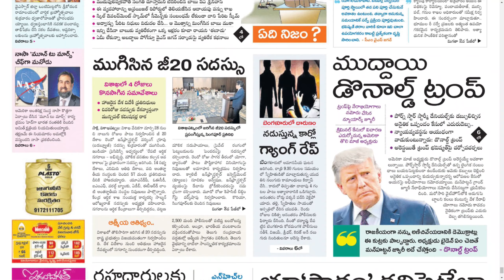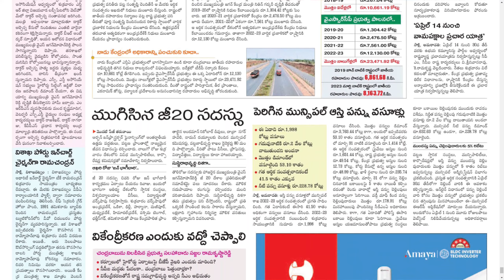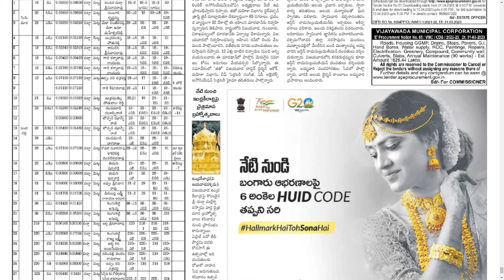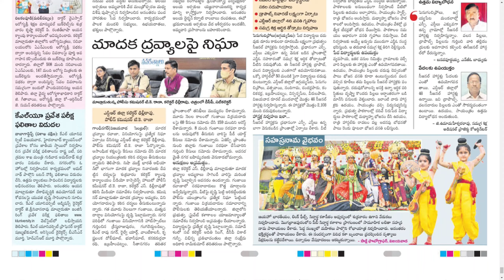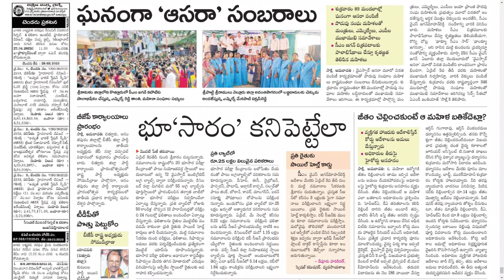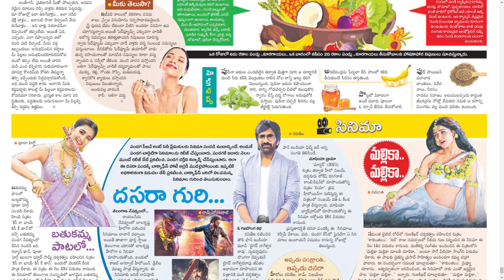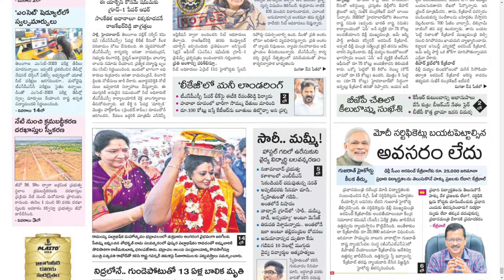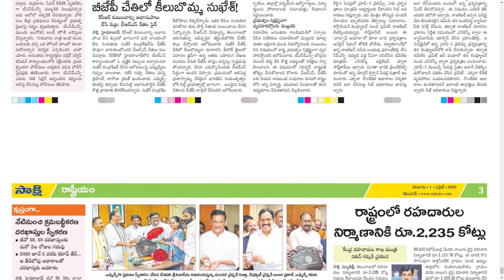SAKSHI AP & TS 1 APRIL 2023 SATURDAY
CHAPTERS :
0:00 PDF
0:15 AP
12:19 TS

Telangana news
Ap news
Cricket news
Sports news
Cinema news
Bussines newspaper
Crime news
Chaduvu paper
Education newspaper
Eenadu antharyaami
Antharyami eenadu
Telugu antharyaami
Apprentice jobs
Vasundara paper
Eenadu vasundara
Eenadu karimnagar
Haaybujji paper
Prathiba
Eenadu pratibha newspaper
Prathiba paper
New intiatives by politicians
Telugu news
Gk questions